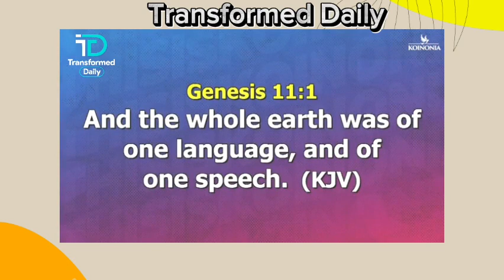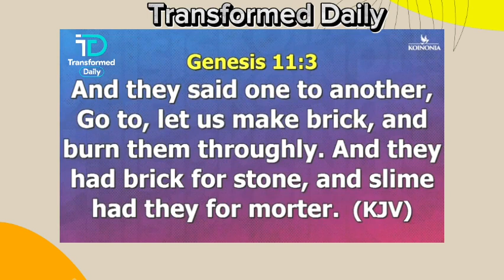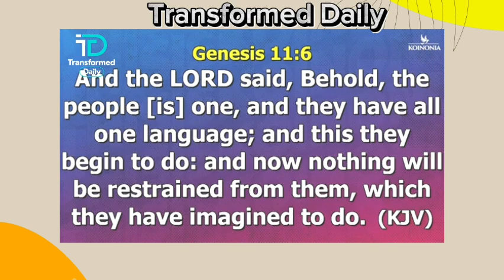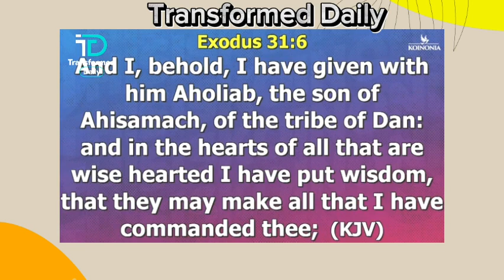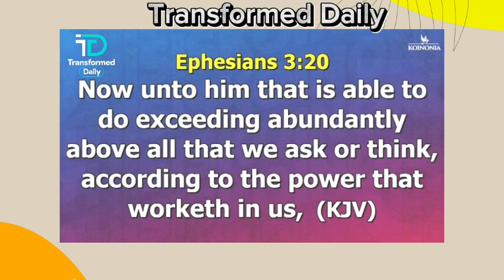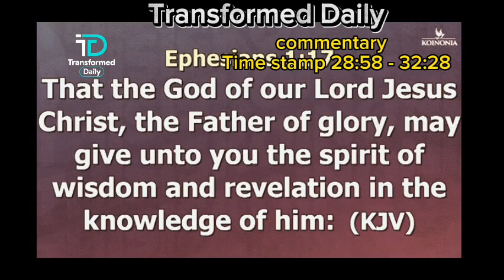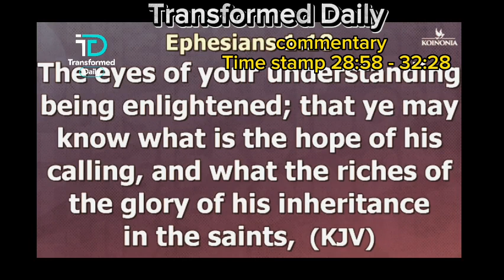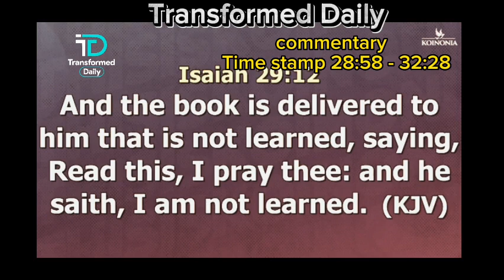The CURE FOR POVERTY AND MORE EXISTS IN THIS REALM||SPIRITUAL EYES||APOSTLE JOSHUA SELMAN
In this video we delve into the another expression the seeing eye and the gift of SPIRITUAL SIGHT..This realms is responsible for witty inventions and creativity and if this realm opens up to you you gain mastery in Life's situations..The Cure for POVERTY is resident in this realm..
commentary Scholar Dave-Godman

Video produced by Transfromed Daily YouTube Channel.